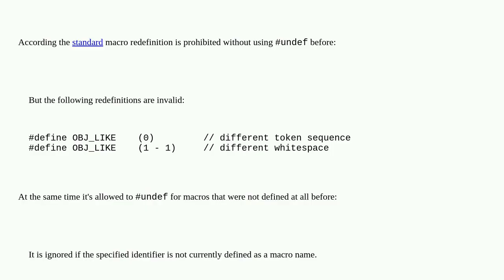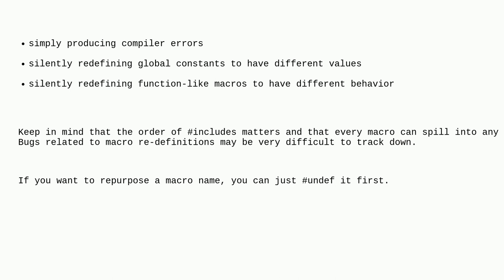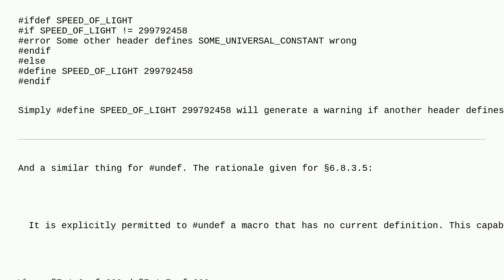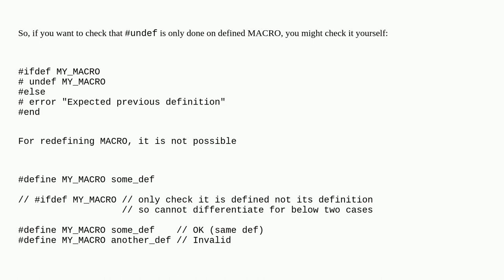Rationale why is macro redefinition without undef leads to ill-formed program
A special thanks goes out to the awesome community

  c++ language-design c-preprocessor